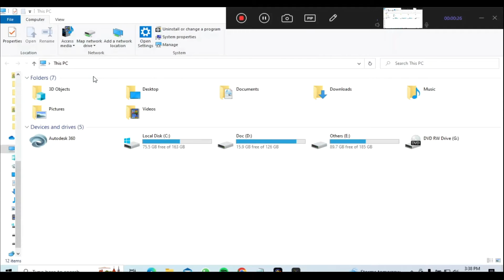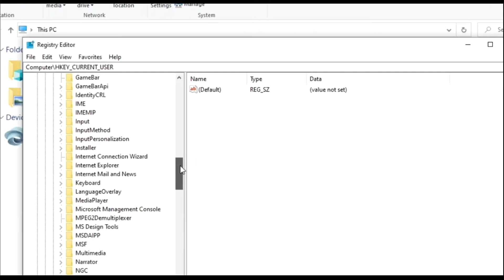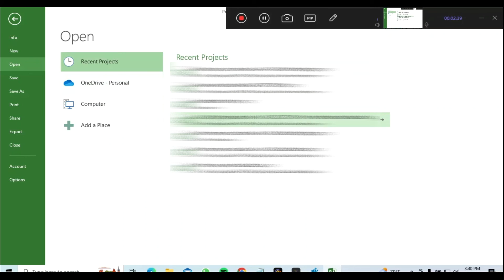Microsoft office |First thing first | launch error | Part II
This video will help you resolve the "first thing first" error occurred while launching the Microsoft office programs like MS word, MS Excel, MS Project etc.
If this first thing first error dialog is different then first part may be useful. You can try that one.
Microsoft First Thing First Error

office program launch error

Resolve Microsoft Office Error

Troubleshoot First Thing First Error

Office Application Won't Start

Fix Microsoft Office Launch Issues

Microsoft Office Startup Error

Error Code [Insert Code]

Quick Office Program Solutions

Microsoft Office Troubleshooting

Fix Office Program Not Opening

Office Application Repair Guide

First Thing First Error Message

Microsoft Office 365 Error Fix

Office Program Not Responding

Microsoft Support Tips

Office Error Message

Office Program Won't Load

Microsoft Office Help

Office Application Problem Solving